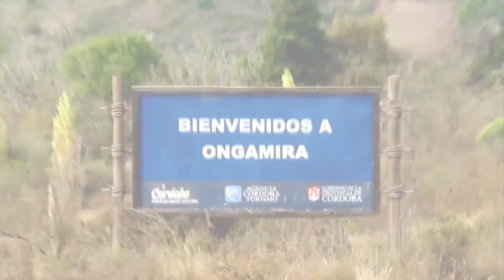Vicuña Al Día | CAP 04 2020 | Elquina TV